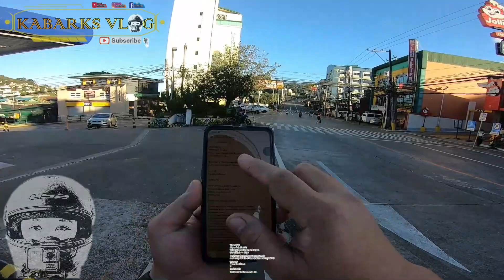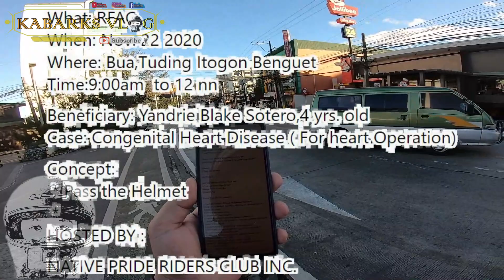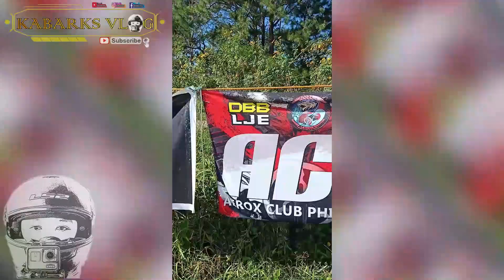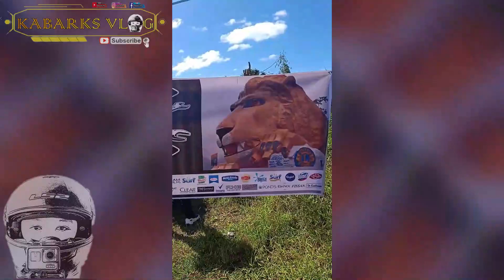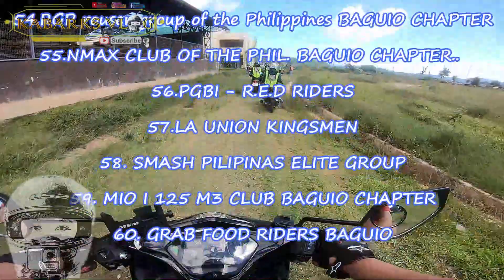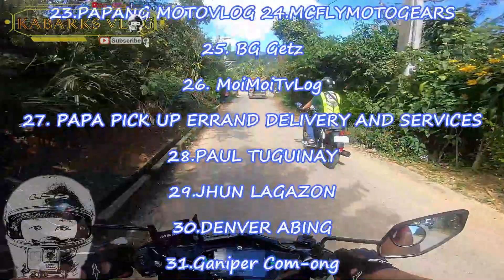Ride for A Cause Yandrie Blake Sotero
What: RFAC
When: Nov. 22, 2020
Where: Bua, Tuding Itogon Benguet
Time:9:00am  to 12 noon
Beneficiary: Yandrie Blake Sotero,4 yrs. old
Case: Congenital Heart Disease ( For heart Operation)
Concept:
 Pass the Helmet
HOSTED BY :
NATIVE PRIDE RIDERS CLUB INC.
Congenital heart disease is one or more problems with the heart's structure that exist since birth. Congenital means that you're born with the defect. Congenital heart disease, also called congenital heart defect, can change the way blood flows through your heart.